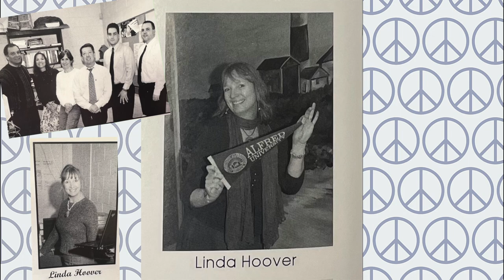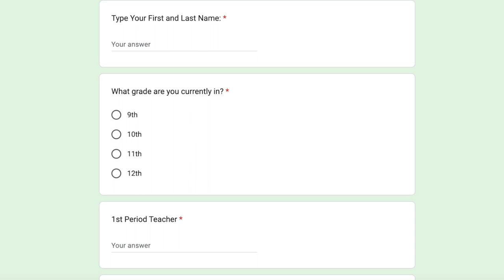Hurricane Watch, February 17, 2023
Period 6's 10th show of the 2022-23 school year.

Directors: Kaden + Ethan
Producer: Bella
Anchors: Zach + Amanda

Packages:
Presidents on Presidents
Elementary Read Alouds
Mrs. Kommer's retirement
Justin's Chop Shop Part 2: Sandwich Challenge
 Key Club sweatshirts